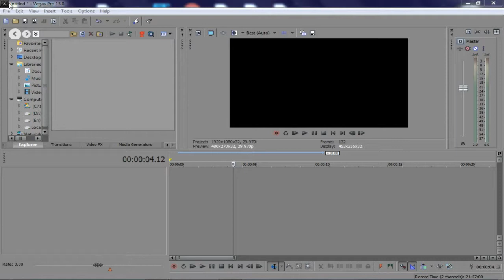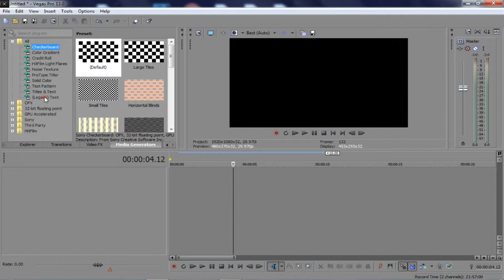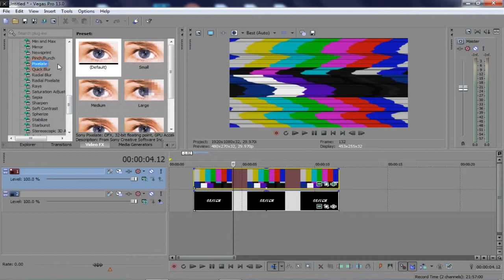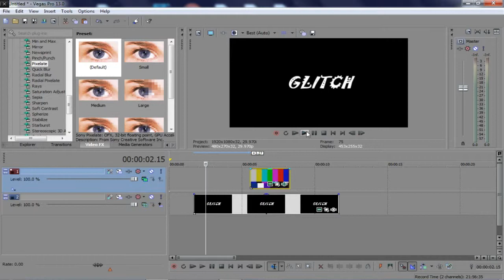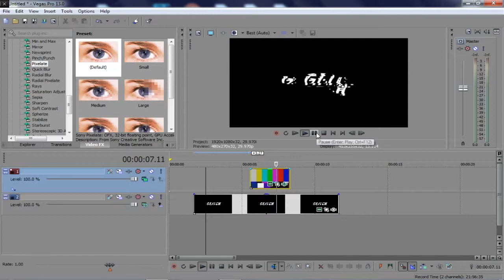How to make glitch effect in sony vegas pro 13 | Sony Vegas Pro 13 Tutorials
Hey everyone, Today we see how to make an glitch effect in sony vegas pro 13 . Let's get on in it, it's too easy

Sony vegas pro 13 is one of the most used software by many famous youtubers, you can make your videos really very awesome and it's very easy and interesting to learn, stay tuned with this channel.

See some useful Tutorials:

Sony vegas pro 13 tutorials | Best Beginner Series

how to fast forward and slow down any video sony vegas

Youtube Channel Intro Series| Sony Vegas Pro 13